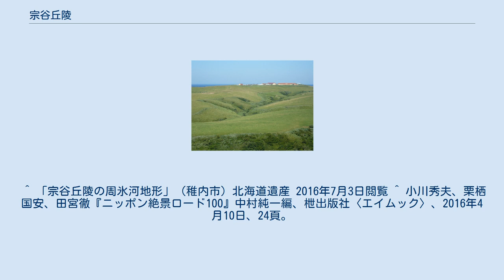宗谷丘陵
宗谷丘陵、1977年撮影。
国土交通省 国土地理院 地図・空中写真閲覧サービスの空中写真を基に作成 宗谷丘陵（そうやきゅうりょう）は、北海道稚内市の宗谷岬南部に広がる日本最北の丘陵地帯。
 宗谷丘陵は、宗谷岬南部に広がる標高20メートルから400メートルまでのなだらかな丘陵地帯。
地形は、地理学者・鈴木秀夫東大名誉教授により、2万年前の氷河期に形成されたものと確認され、北から南に向かい標高が高くなり、緩やかに起伏しているが、深い谷はほとんど存在しない。
明治期の山火事によって樹木が消失した。
気温が上がらず強風が吹くため、現在も樹木が回復していない。
そのため、樹木にさえぎられることなく、肉眼で周氷河地形を見ることができる数少ない場所となっている。
 宗谷丘陵と宗谷岬 宗谷丘陵（2009年撮影）衛星写真 宗谷丘陵の周氷河地形 ^ “宗谷岬　平年値（年・月ごとの値）　詳細(風・日照)”. 気象庁. 2016年4月13日閲覧。
 ^ 「宗谷丘陵の周氷河地形」（稚内市）北海道遺産 2016年7月3日閲覧 ^ 小川秀夫、栗栖国安、田宮徹『ニッポン絶景ロード100』中村純一編、枻出版社〈エイムック〉、2016年4月10日、24頁。
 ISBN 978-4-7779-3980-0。